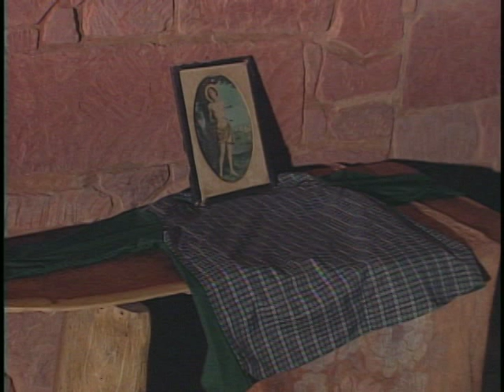O II Encontro de Culturas Tradicionais da Chapada dos Veadeiros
Registro do II Encontro de Culturas Tradicionais da Chapada dos Veadeiros, em 2002.
Catira de Natividade, Congada de Niquelândia, Sussa, Kalungas e outros.